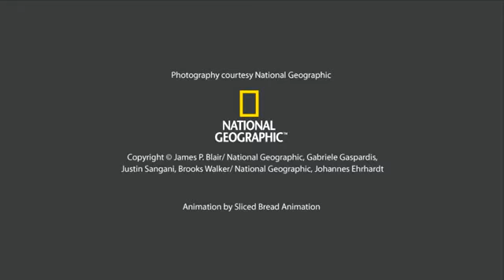Together against Cancer